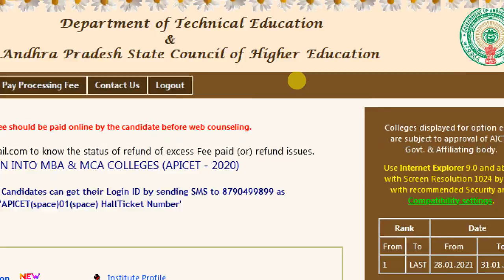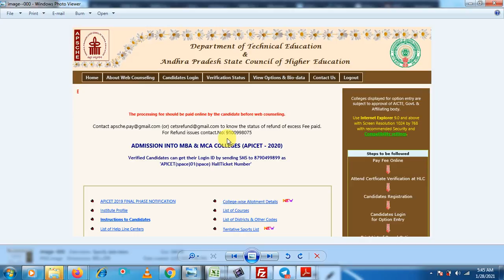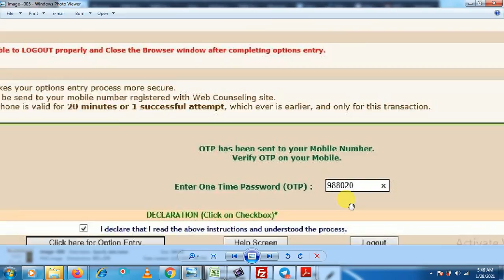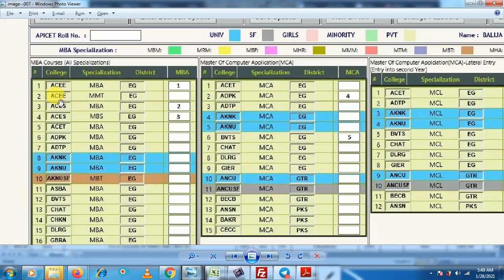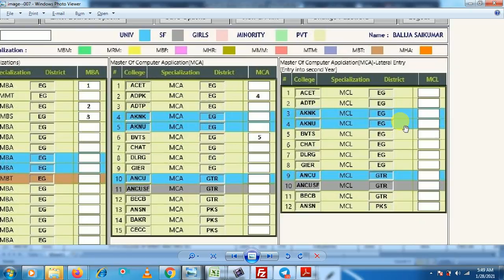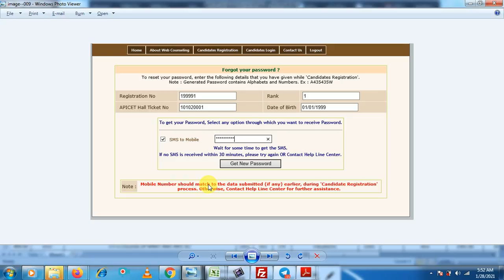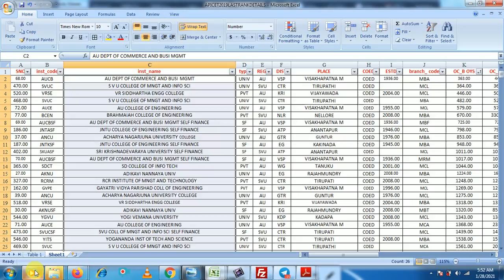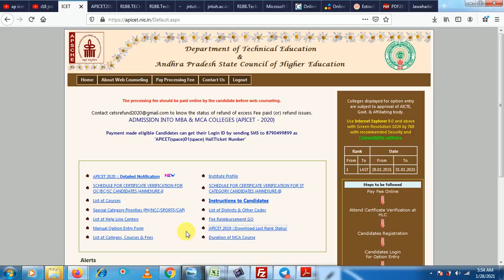ap icet counselling 2020 | web option step by step process | ap icet top colleges list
p icet top colleges list

1 SVUC S V U COLLEGE OF MNGT AND INFO SCI
2 VRSE VR SIDDHARTHA ENGG COLLEGE
3 SVUC S V U COLLEGE OF MNGT AND INFO SCI
4 AUCE AU COLLEGE OF ENGINEERING
5 BCEN BRAHMAIAH COLLEGE OF ENGINEERING
6 AUCBSF AU DEPT OF COMMERCE AND BUSI MGMT SELF FINANCE
7 JNTASF JNTU COLLEGE OF ENGINEERING SELF FINANCE
8 ANCU ACHARYA NAGARJUNA UNIVERSITY COLLEGE
9 JNTKSF JNTU COLLEGE OF ENGINEERING SELF FINANCE
10 SKUASF SRI KRISHNADEVARAYA UNIVERSITY SELF FINANCE
11 AUCBSF AU DEPT OF COMMERCE AND BUSI MGMT SELF FINANCE
12 SDCT SD COLLEGE OF INFO TECH
13 AKNU ADIKAVI NANNAYA UNIV
14 RCRM RCR INSTITUTE OF MNGT AND TECHNOLOGY
15 GVPE GAYATRI VIDYA PARISHAD COLL OF ENGINEERING
16 ANCU ACHARYA NAGARJUNA UNIVERSITY COLLEGE
17 VRSE VR SIDDHARTHA ENGG COLLEGE
18 AKNUSF ADIKAVI NANNAYA UNIV
19 YGVU YOGI VEMANA UNIVERSITY
20 AUCE AU COLLEGE OF ENGINEERING
21 SVUCSF SVU COLL OF MNGT AND INFO SCI SELF FINANCE
22 YITS YOGANANDA INST OF TECH AND SCIENCE